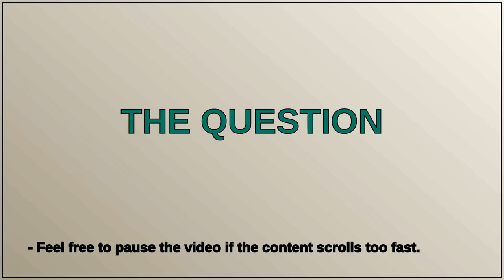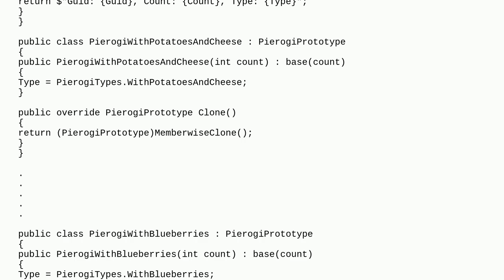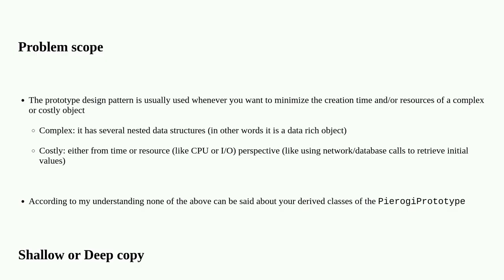Prototype design pattern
A special thanks goes out to the community

  prototype design-patterns c#